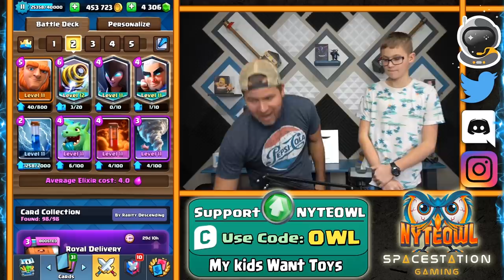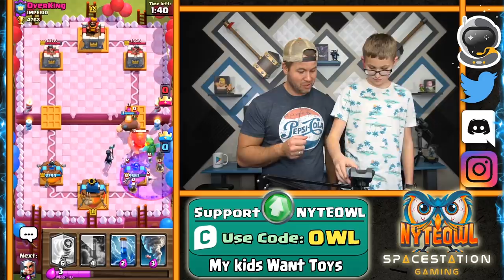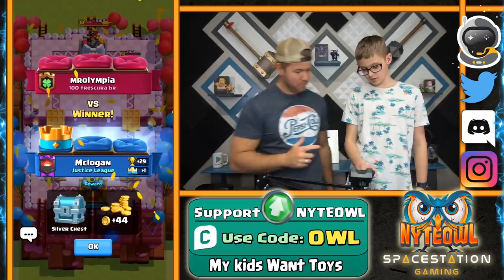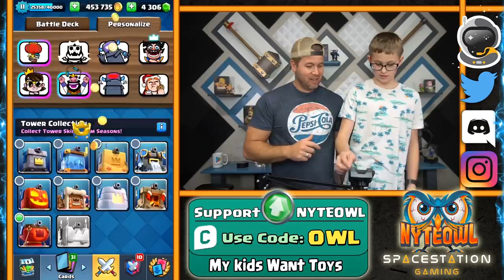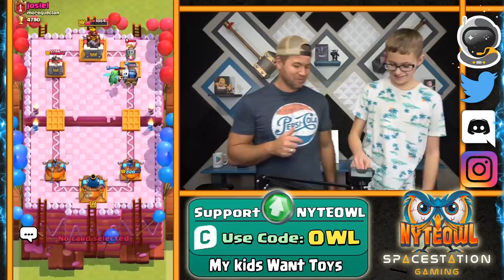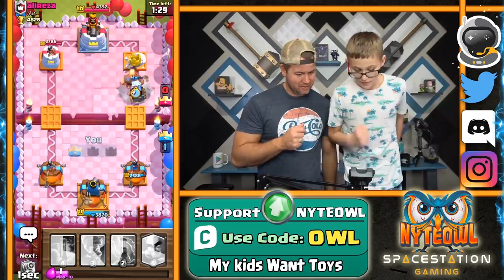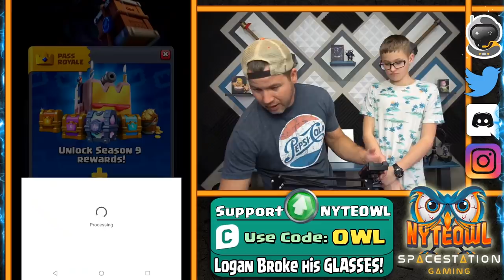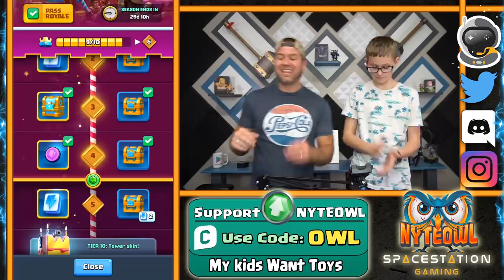MY SON PLAYS to WIN PASS ROYALE in CLASH ROYALE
Will he EARN PASS ROYALE!?

NEW PROJECT!!! Coming Soon!  - Sub to be Ready
In this Clash Royale Video my son is trying to earn pass royale by playing clash. I don't think he has a chance!

I usually stream 3 times a week and am currently over on D-live

About Me ►

I love Clash Royale and anything related to Clash Royale, This game has literally taken over my life and is one of the funnest mobile strategy games in the world right now. Balloon is probably my Favorite card, but that can change daily between Miner, Hog Rider, or Log ( only cuz building the log was one of my favorite build videos) Don't be scared to ask me any questions in the comments or let me konw what you think about the video. I am trying to max all my Legendaries right now and I am so close to maxing my entire clash royale account on my Main account.